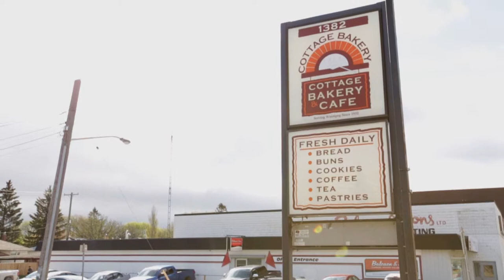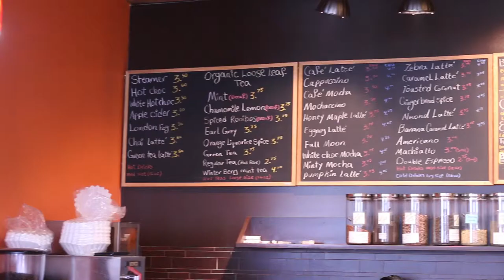Cottage Bakery - Commercial